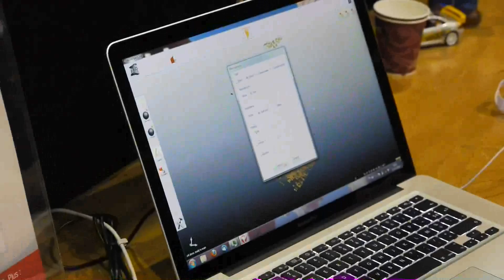高精度のポータブル3Dスキャナ「OptiNum Color」スキャン風景 その2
立体物を高精度でスキャン可能なポータブルの非接触型スキャナ「OptiNum Color」で立体物をスキャンする動画 - GIGAZINE

2000年4月1日より運営している老舗ニュースサイト。1ヶ月のページビューは2018年1月時点でRSSなど含めて約9946万、1ヶ月のユニークユーザー数は約2471万。読みは「ギガジン」、オンラインマガジンとしてギガバイト級のサイトという意味で、「MAGAZINE（雑誌）」＋「GIGA」を由来とする造語。